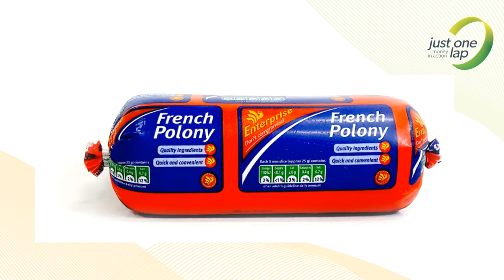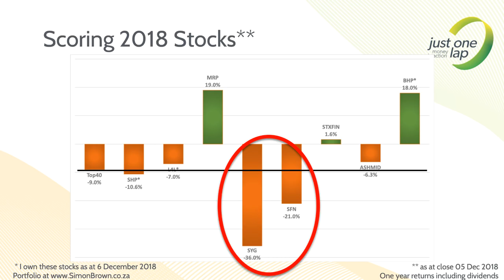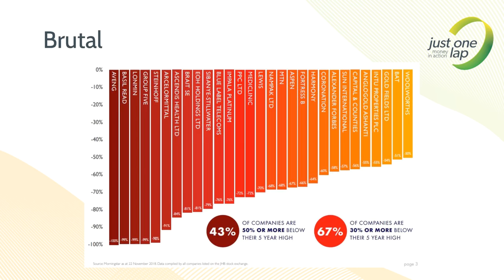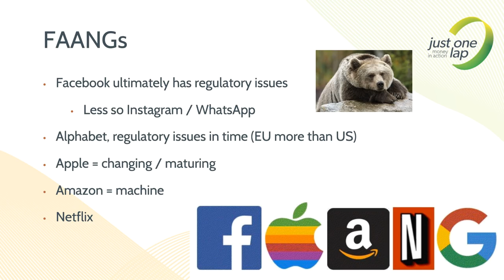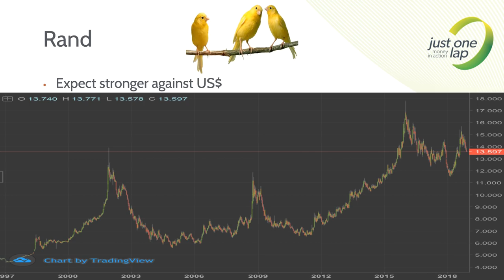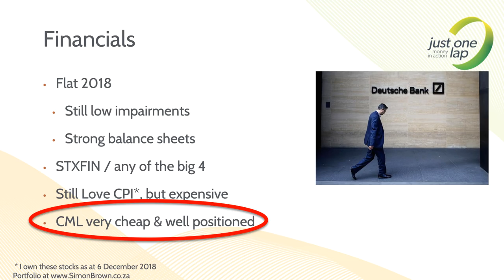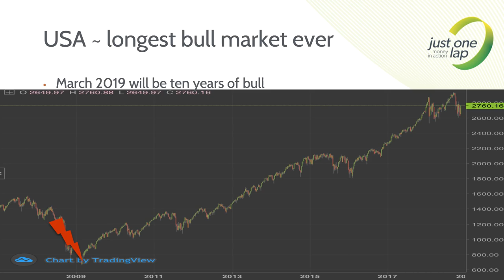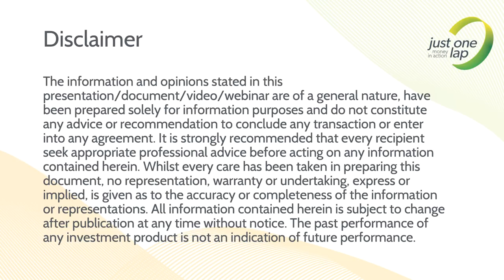JSE Power Hour: Position your portfolio for 2019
The JSE Power Hour concludes every year with a presentation by Just One Lap founder, Simon Brown, in which he gives his market predictions for the year ahead.

2017 was a tough year, but 2018 was even tougher as the local market briefly entered official bear market status in late October (red October as it’s now being called).

Simon kicks off the event by first checking back on his December 2017 predictions he made for 2018, and spoiler alert - we suspect his stellar track record from previous years may have hit a major bump in the road.

Looking ahead to 2019, Simon then focuses on local and global economic and political events. He’ll discuss how he expects these to affect markets, commodities, currencies and interest rates. He’ll also look for some local shares and Exchange Traded Funds (ETFs) that may be worth considering within this context.